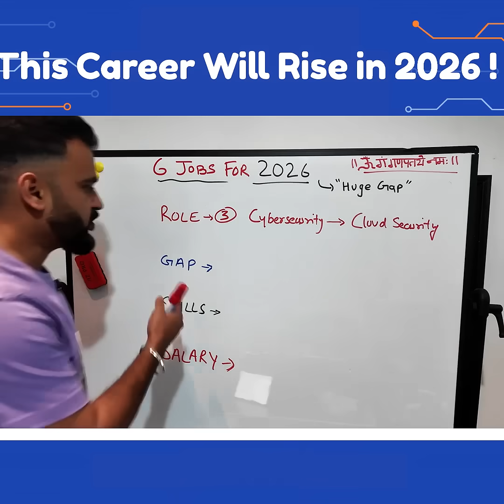The Rising Demand for Cloud Security Experts in 2026 !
🚨 The future of cybersecurity is in the cloud! With 1.5 million global jobs waiting for experts, now’s the time to level up. Become a Cloud Security Architect or Engineer — master frameworks, earn certifications like CISSP & OSCP, and become the ultimate guard for your business’s digital assets. Secure the cloud, secure the future! ☁️🔐